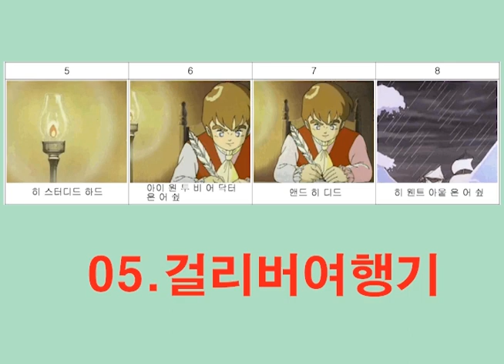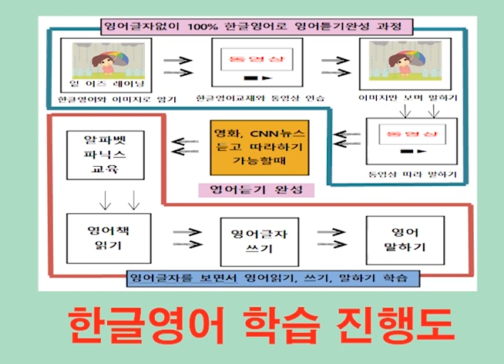한글영어 파닉스없이 한글로 배우는 영어 모국어처럼 글자배우기전 소리로 배운다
한국인은 한글이란 글자를 배우기전 한국어란 소리를 먼저 배운다

미국인은 알파벳이란 글자를 배우기전 영어란 소리를 먼저 배운다

한국인이 영어를 배울 때도

알파벳이란 글자를 배우기전에 영어란 소리를 먼저 배운다면

영어를 원어민처럼, 한국어처럼 자유롭게 할 수 있다

한글로 배우는 영어인 한글영어는

영어 알파벳이란 글자를 배우지 않고 영어를 소리로 배우는

영어학습법입니다

그래서 한글영어로 하면 영어를 원어민처럼 할 수 있습니다

한글로 영어를 배우면 절대로 안된다가 아니라

한글로 영어를 배우면 원어민처럼 영어를 할 수 있다는 말입니다

도전해보시기 바랍니다

한글영어에 대한 모든 궁금증은 한글영어 공식카페에서 해결가능합니다